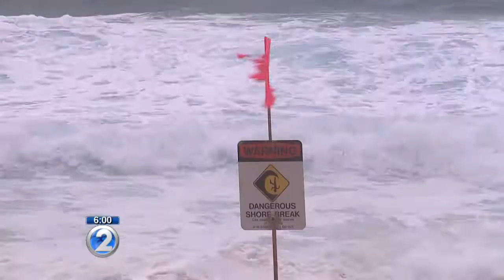UH football player apparently drowns